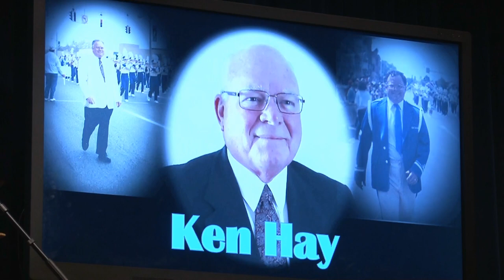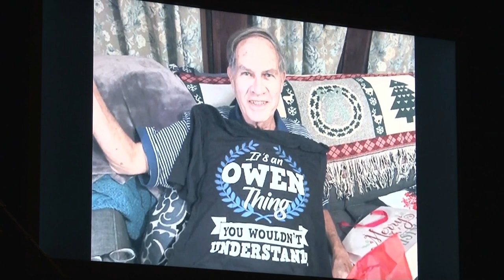BHS Musicians of Note 2023-Tribute to Ken Hay and Jim Owen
Video produced by Sean Williams/voiced by Paul Spiotta